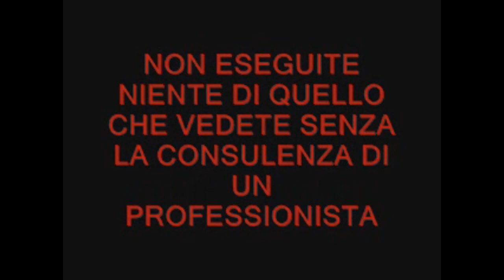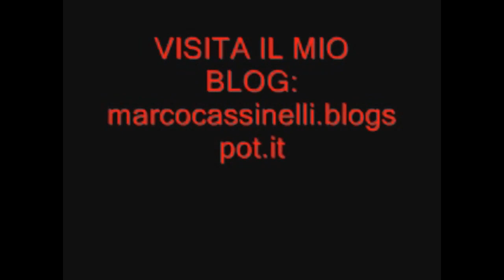Labrador che morde mentre fa il bagno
Questo simil labrador difficile da gestire ha finalmente imparato a fidarsi di coloro che si prendono cura di lui nelle operazioni di lavaggio e asciugatura. Nel video si vede benissimo come dopo una breve ribellione impara a rilassarsi e a fidarsi del prossimo.

This simil labrador difficult to manage has finally learned to trust those people who they take care of him in the operations of washing and drying.
In this video it can see very well as after a brief rebellion, Hachi learns to relax and trust of next one.